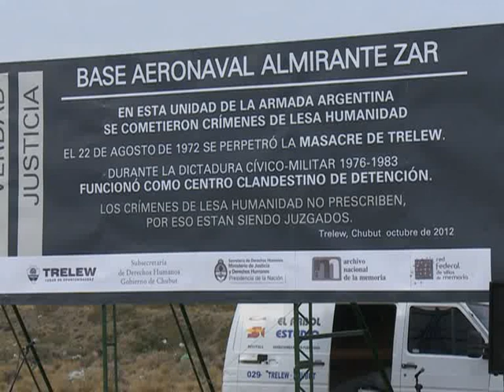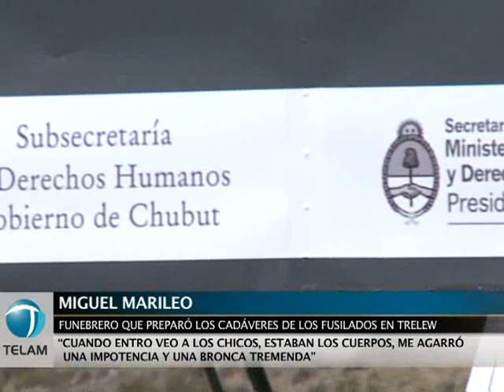Masacre de Trelew: El testigo que esperó treinta años para hablar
Miguel Marileo sintió alivio y "la alegría de los familiares" cuando esta semana fueron condenados a prisión perpetua tres ejecutores del fusilamiento de 19 prisioneros políticos en la Masacre de Trelew de 1972, en la causa judicial de la que él fue uno de los principales testigos.
    "Cuando dan el fallo, ¿viste?" y la lectura comenzó con dos absoluciones, "ahí nos sentimos mal pero nos quedamos en el molde. Siguió leyendo el presidente (del Tribunal, Enrique Guanziroli) y ahí sí (con las tres condenas), ahí yo creo que sentí la alegría de los familiares", relata Marileo a Télam.
    Miguel trabajaba en la única funeraria de la época en Trelew cuando oficiales de la Armada lo llevaron en la medianoche del 22 al 23 de agosto de 1972 a la base Almirante Zar, escenario del fusilamiento, para que pusiera en ataúdes metálicos los cuerpos desnudos de los prisioneros asesinados y soldara las tapas.
    Después de más de 20 horas, el oficial que lo devolvió a la funeraria en Trelew lo amenazó: "Vos no viste nada. Vos tenés un hijo muy chico (tenía entonces dos años) y no viste nada ni estuviste en la base".
    "Yo no supe decir nada y me callé. Y me callé por 30 años", evoca en la entrevista que dio a esta agencia en el café del centenario hotel Touring, "donde se cocina toda la vida política de Trelew", según explica el mismo Miguel, militante peronista.
    ¿Qué había visto Marileo en la base Zar? Ante todo, los cadáveres de 16 de los 19 prisioneros fusilados, la mayoría acribillados a balazos y rematados además con "disparos de gracia", como en el caso de María Angélica Sabelli, que sólo tenía un tiro en la nuca.
    Igual que el testimonio de los tres sobrevivientes, todo lo que Miguel pudo ver y oír desmentía por completo la versión oficial de la dictadura de Alejandro Agustín Lanusse sobre un supuesto "intento de fuga" y "tiroteo" entre prisioneros y guardia.
    Bajo amenazas que persistieron con los años, Marileo mantuvo el silencio hasta que aceptó que lo entrevistara en su casa Mariana Arruti, la directora del documental "Trelew" (2003), que reconstruyó los hechos de la masacre. "Para mí, fue sacarme un peso de encima, algo que tenía metido ahí adentro".
    "Después de que hablé con Mariana, estuve con (el secretario de Derechos Humanos) Eduardo (Luis Duhalde) y le dije que iba a declarar como testigo, porque además sentí que con el gobierno de Néstor Kirchner tenía más garantías", evoca.
    En el 2005 declaró ante el juez federal de Rawson, Hugo Sastre, instructor de la causa, y en agosto de este año lo hizo ante el Tribunal Oral Federal de la provincia, en el juicio público que culminó en la sentencia del martes último.
    "Yo decía: el día que declare, no me callo más. Esto es algo que lo llevo muy adentro. Como dije en el Tribunal, yo lo único que pedía es que se haga justicia. Y se hizo, che".
    Hijo de madre soltera y muy pobre, Miguel fue de pibe lustrabotas, vendedor del diario La Jornada y a los 16 años consiguió su primer empleo formal en la funeraria Melluso, que era la única de Trelew.
    "Había muerto mi padrastro y no habíamos pagado el servicio, porque en ese tiempo te daban un plazo para pagar el cajón de tu familiar. Me fueron a cobrar y el dueño me dice: `¿No querés trabajar en la funeraria?` Y ahí arranco, a los 16 años".
    Doce años después seguía trabajando en Melluso, cuando el 15 de agosto de 1972 "se escapan los chicos de la Unidad 6", la cárcel federal de máxima seguridad en Rawson, cuenta Marileo sobre la fuga de presos que militaban en organizaciones guerrilleras.
    "Y ahí en el aeropuerto (19 de ellos, que no habían alcanzado a completar la huída en avión a Chile, como sí pudieron hacerlo otros seis), llegan a un arreglo con participación del juez, un tal (Alejandro) Godoy. Llegan a un acuerdo para que los devuelvan a la Unidad 6. El periodismo estaba ahí, me acuerdo que estaba un amigazo, el que les hizo el reportaje, Daniel Carreras".
    Sin embargo, "los llevaron a la base Zar. Yo siempre digo que fue el camino a la muerte", sigue Miguel.
    Sobre el fusilamiento de la madrugada del 22 de agosto, recuerda que la ciudad se conmocionó al conocer en la mañana las primeras versiones sobre la matanza y que, "a eso de los cinco de la tarde, cae un camión (militar) a la empresa" Melluso para comprar y llevarse 16 ataúdes.  En las horas siguientes de esa madrugada del 23 de agosto, Miguel puso los cuerpos en los cajones, soldó sus tapas, las desoldó por una contraorden y luego las soldó otra vez.
    Pero concluida esa tarea seguía retenido en la base junto al dueño de la funeraria, a quien le dijo pasado el mediodía: "Viejo, me parece que estos no quieren que volvamos. Yo creo que somos los únicos testigos acá adentro y estos nos van a matar".